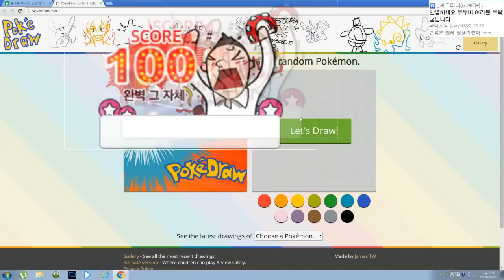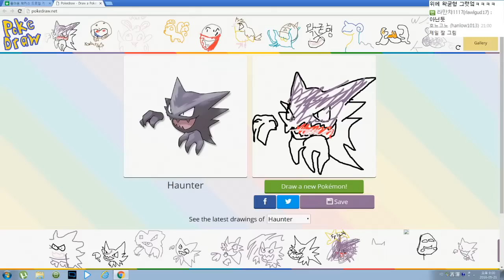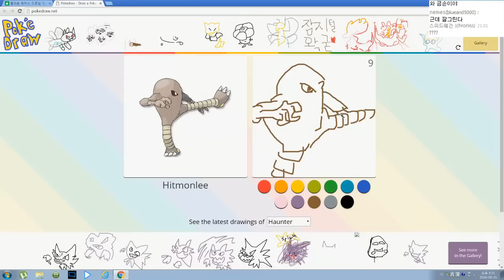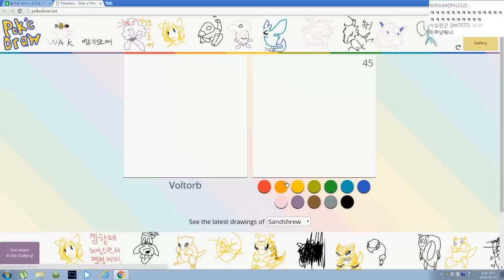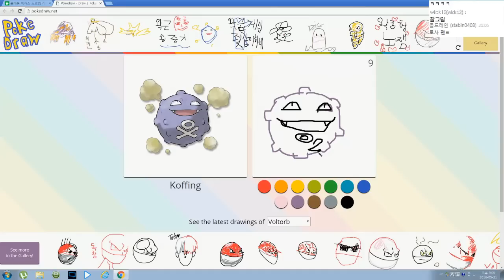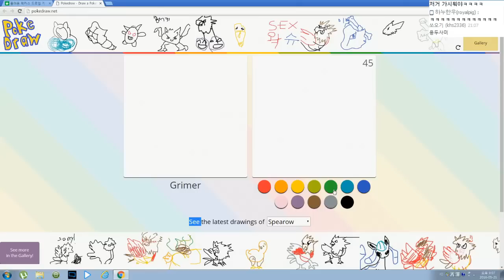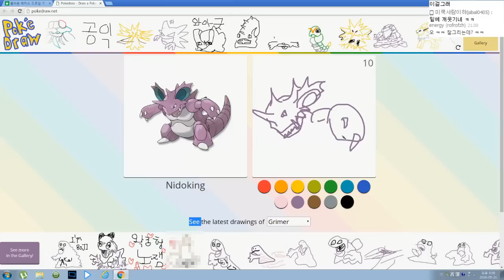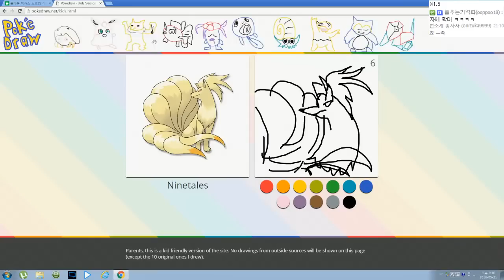45초안에 포켓몬 따라 그리기 게임 - poke draw : [우왁굳]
편집 했었는데 모르고 미편집 버젼을 올려서 다시 올립니다 ㅠㅠ